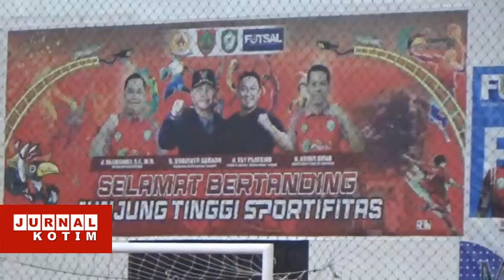JURNAL KOTIM - 22 TIM PUTRA PUTRI BERLAGA PADA CABOR FUTSAL PORPROV KALTENG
PEKAN OLAHRAGA PROVINSI KE XII KALIMANTAN TENGAH DI KABUPATEN KOTAWARINGIN TIMUR, SECARA RESMI DIBUKA PADA RABU (26/7) MALAM. NAMUN SEHARI SEBELUMNYA, TELAH ADA SEJUMLAH CABANG OLAHRAGA YANG MULAI DIPERTANDINGKAN, SALAH SATUNYA CABANG OLAHRAGA FUTSAL.